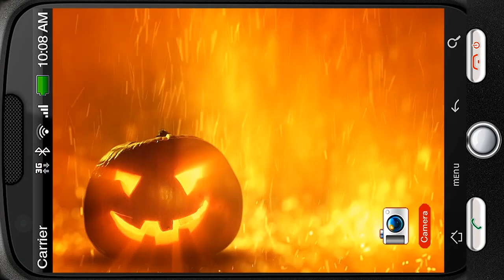Mysterious Pumpkin Glow Flame Deluxe HD Edition 3D Live Wallpaper for Android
Mysterious looking huge pumpkin is glowing in the night producing numerous sparkles.

Pumpkin glowing in flame.
Mysterious looking halloween pumpkin.
A mysterious looking huge pumpkin is glowing in the night producing numerous sparkles.
Numerous light rays make their amazing sparkling way upwards in the dark night sky.

It is magic Halloween now and it is great time for miracles and fairytales.
Wait until you might see what is going to happen right now!
and you can almost hear the sound it provokes in night silence.

This cracking sound is rather scary but mysterious.
The glowing pumpkin spread warmth all around and you feel it penetrates
deep inside you and warms you up.
Amazing feeling make you smile without special reason and you feel that miracles have come already.

* Realistic Quality HD Artwork, truly live 3D animation in Full HD appearance
* New Release
* Please rate it. Thanks!